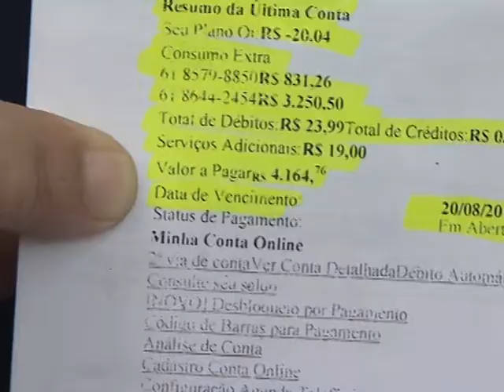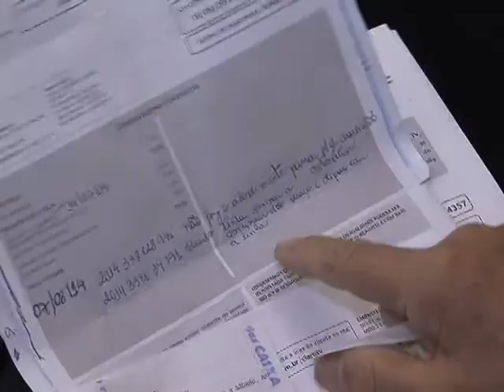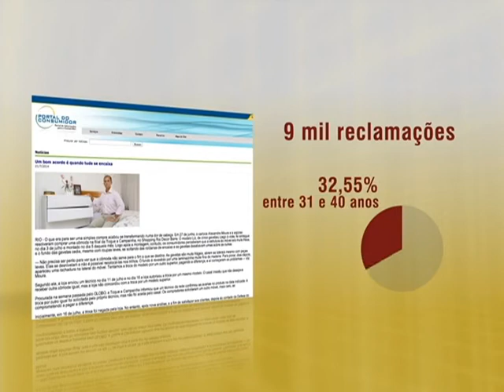Portal do Consumidor busca soluções para conflitos de consumo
NBR NOTÍCIAS - 12.08.14: O Portal do Consumidor, criado para ajudar na solução de conflitos entre consumidores e empresas, conta agora com uma nova função. Além de registrar reclamações, os consumidores podem conferir o perfil das empresas para saber, por exemplo, se elas respondem às demandas. O portal já tem 127 empresas cadastradas e 52 em fase de credenciamento. Mais de 18 mil consumidores já aderiram à ferramenta. Para mais informações, basta acessar: portaldoconsumidor.gov.br.